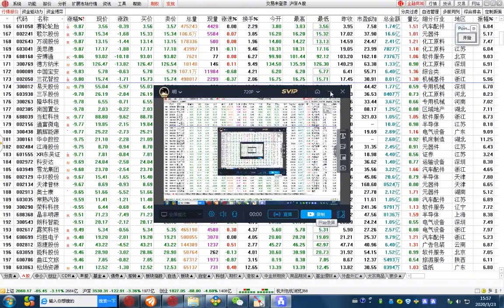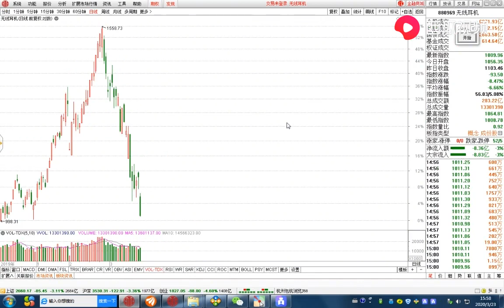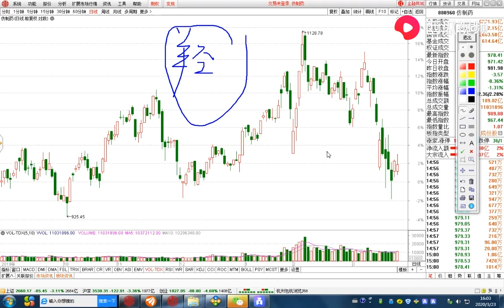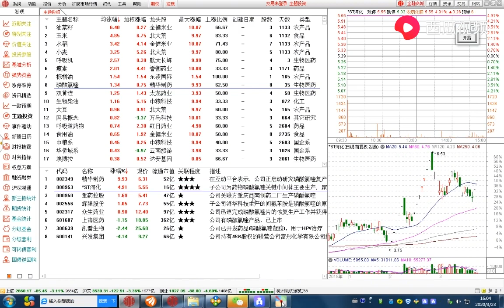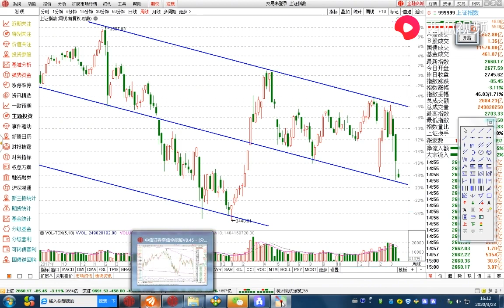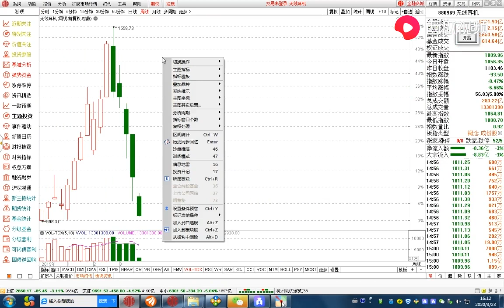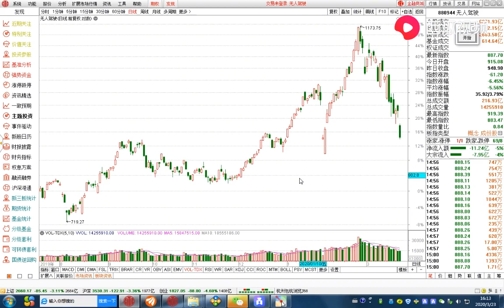A股大盘已处于下跌周期末端，强势逼空，行情将在绝望中产生！